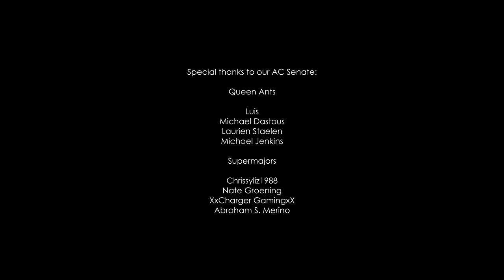MISSING ANT COLONY?!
There are brand-new Super Ants just released. Anting Season coming in a few months, but meanwhile enjoy keeping ants through your mobile.

I couldn't believe my ants went missing, but in the end, I was able create something truly spectacular, biologically speaking! Hope you enjoy today's episode! Ant love forever! This video was shot in 4K Ultra HD resolution.